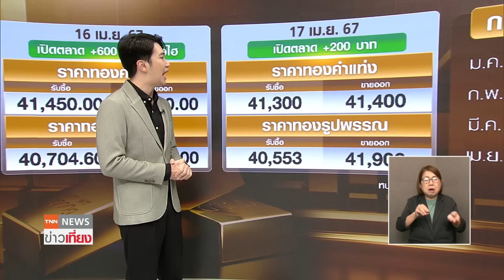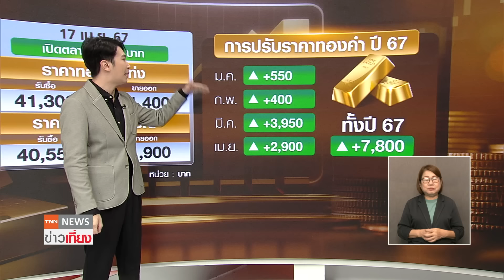โอกาส "ทอง" พุ่งแรง ราคาทองคำทั้งเดือนจ่อทุบสถิติ | TNN ข่าวเที่ยง | 18-4-67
ราคาทองคำวันนี้ วันนี้ปรับตัวลง 350 บาท ตามตลาดโลก ทองคำแท่ง ขายออก 41,300.00 ทองรูปพรรณ ขายออก 41,800.00 แต่มีการคาดการณ์ว่า ราคาทองไทยยังมีโอกาสปรับขึ้นแรงภายในเดือนเดียว เช่นเดียวกับเดือนมีนาคมที่ผ่านมา ซึ่งความผันผวนในตลาดทองคำก่อตัวขึ้นเมื่อ 2 วันก่อนหยุดยาวช่วงเทศกาลสงกรานต์ของไทย และยังผันผวนต่อเนื่อง